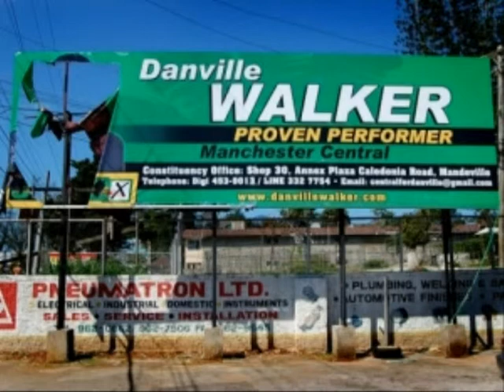Danville Walker damaged Billboard to be replaced